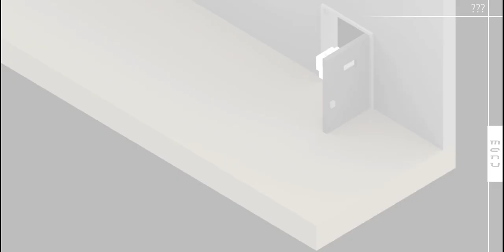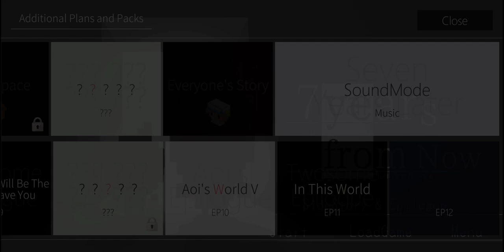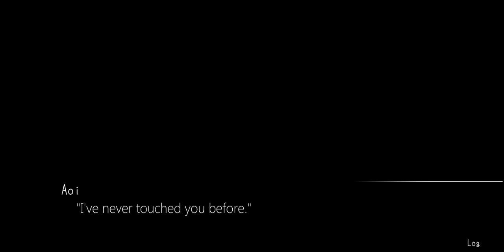7 Years From Now: Epilogue Part 4/5 - An Endless Loop With Unwavering Heart...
7 Years From Now is a story-driven adventure game utilizing 3D pixel art, developed by fumi, room6 and Hiraya-Space.

We play as Haruto Soraki, a highschooler who has traveled back to his hometown in search of the memory he lost seven years ago. Despite the memory lost, he remember a promise that was made seven years prior to a girl.

After learning the truth, Haruto made a time leap back to the past 7 years ago. It turns out that Aoi made the jump before him. Unfortunately taking the cure together result in only Aoi being saved, meaning she lost her memory again and repeating the 7 years again. Can Aoi find a way to save both of them?

Aoi's World V Ep10: 0:00
In This World Ep11: 4:30
From That Day Ep12: 8:45